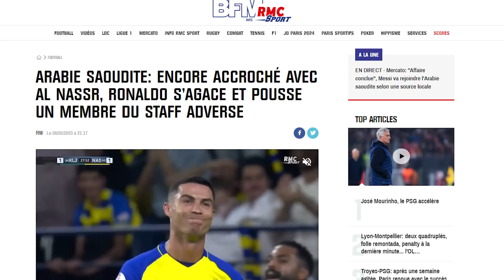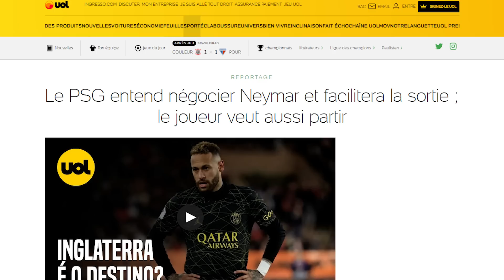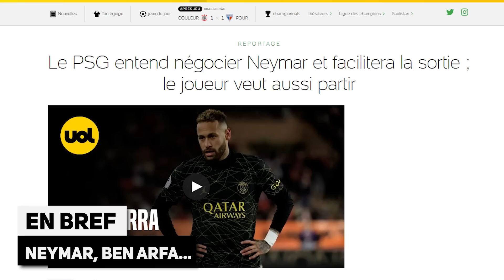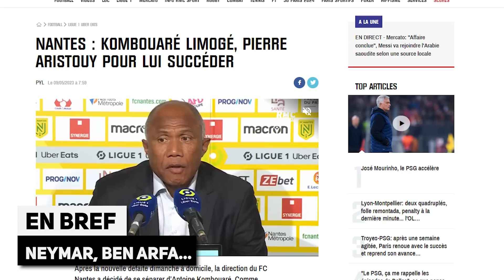MERCATO : MESSI va rejoindre l'ARABIE SAOUDITE ! PAYET risque gros, BEN ARFA dérape sur AULAS !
MERCATO : "AFFAIRE CONCLUE" selon l'AFP, MESSI va rejoindre l'ARABIE SAOUDITE, Payet risque gros, Ben Arfa dérape sur Aulas, la revue de presse... Le journal du foot et du mercato N°1297 est en ligne !